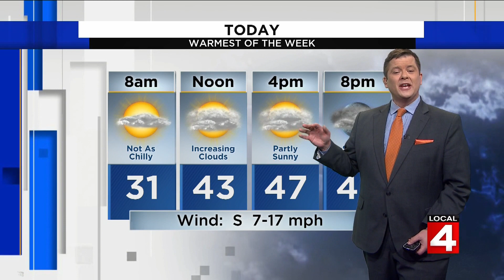Metro Detroit weather forecast for Nov. 24, 2021 -- 7 a.m. Update